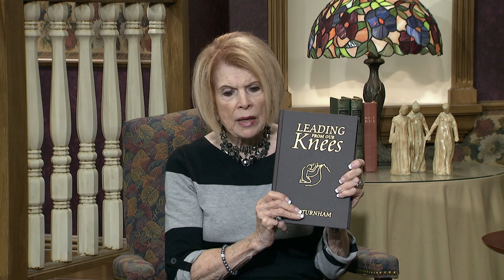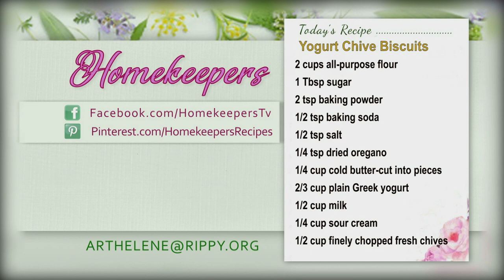Homekeepers - Joe Turnham "Leading From Our Knees" Part 2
Guest: Joe Turnham    "Leading From Our Knees" Part 2